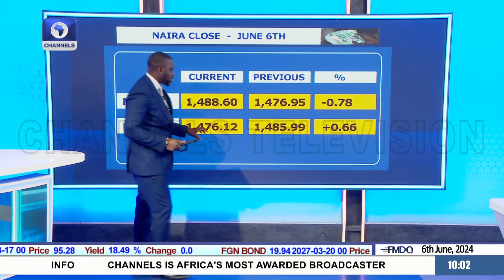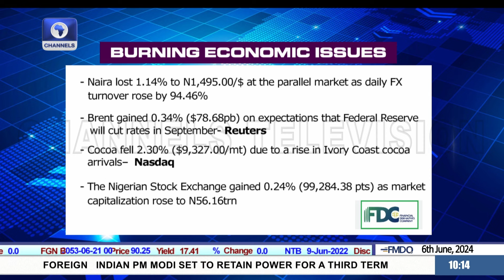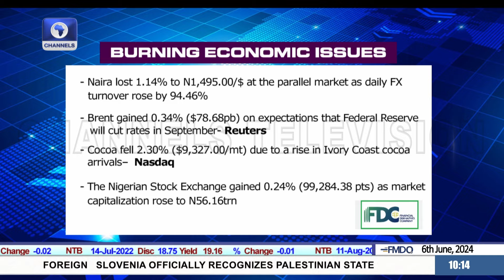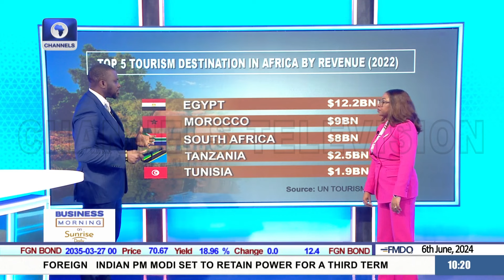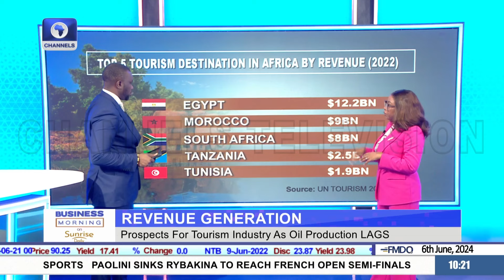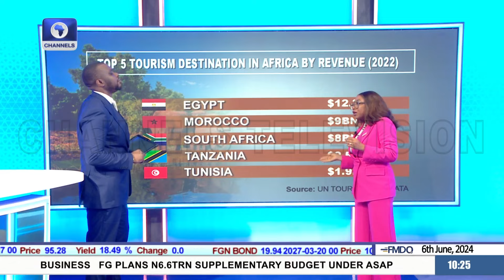Prospects Of Import Levy Suspension On Food,Tourism Industry +More | Business Morning